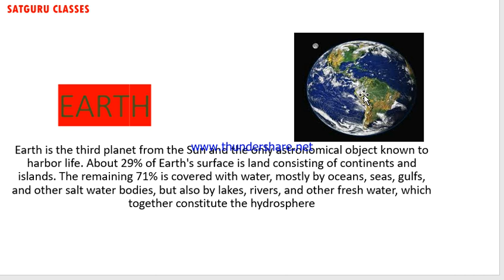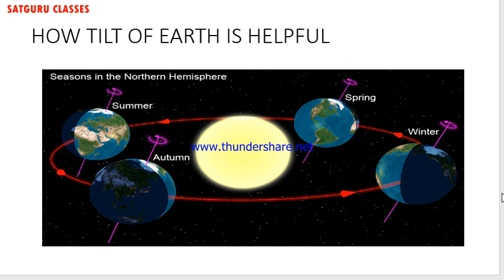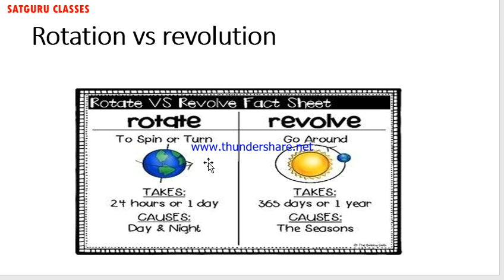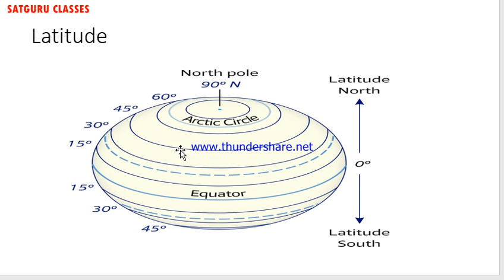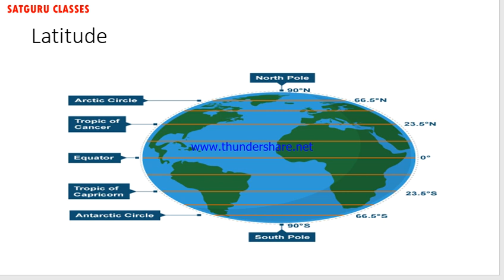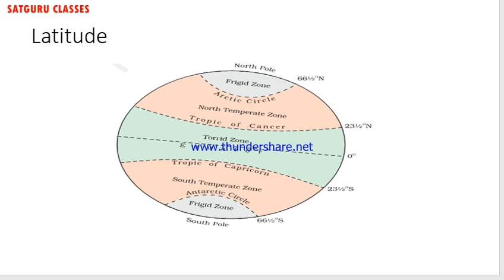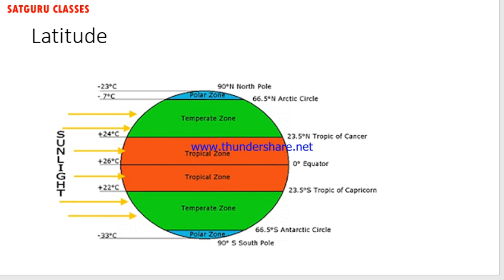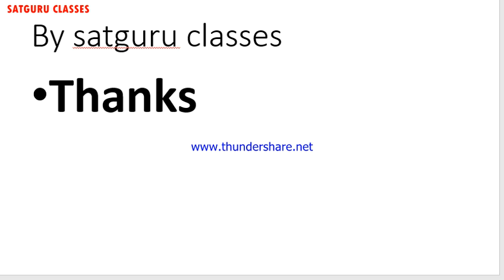PART2 II GEOGRAPHY II EARTH II LATITUDE II FOR PUNJAB POLICE II PSSSB PATWARI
PART 2  II GEOGRAPHY  II EARTH II FOR PSSSB PUNJAB PATWARI. II PUNJAB POLICE II SSC